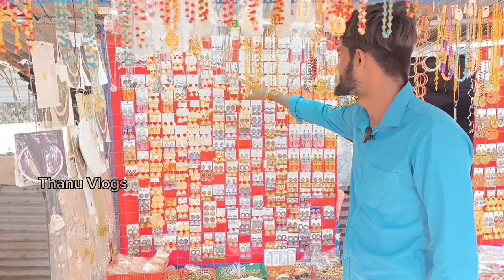🔴எது எடுத்தாலும் 350/=😲 நல்லூர் உடுப்பு கடைகள் nallur kandasamy kovil festival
தமிழ் உறவுகளே..